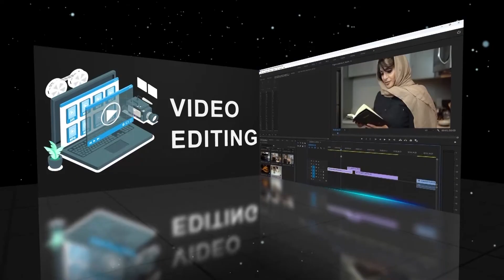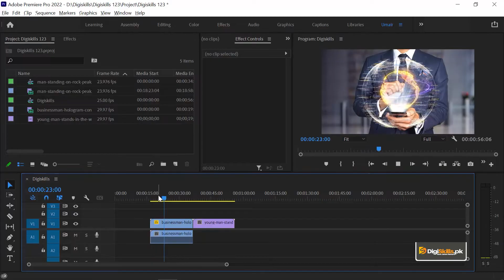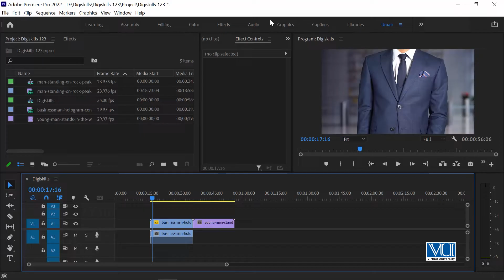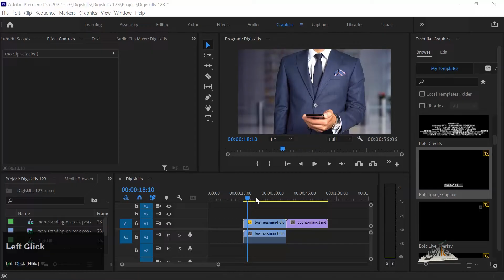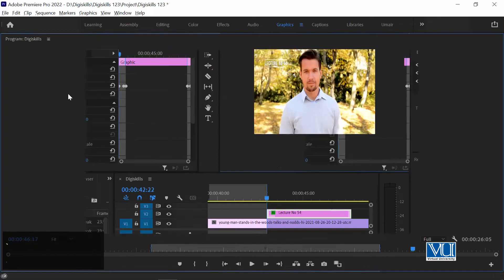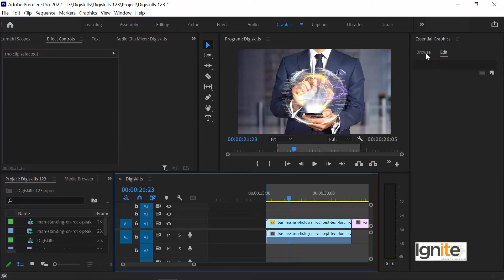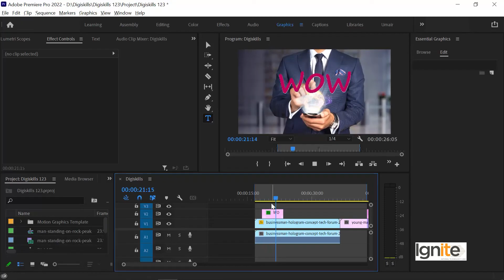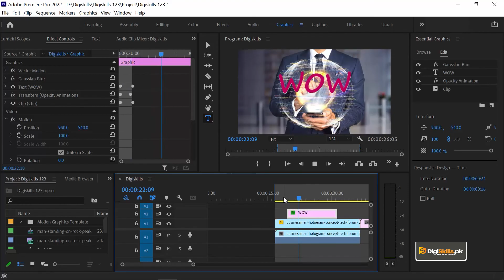VDE101_Topic056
Graphic tab in Premiere Pro